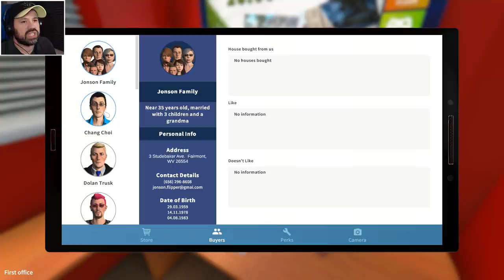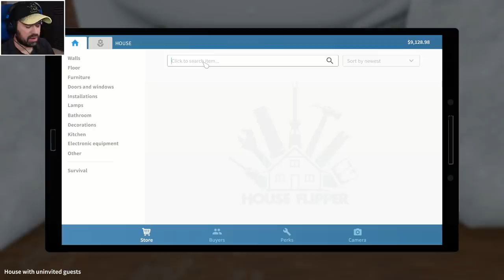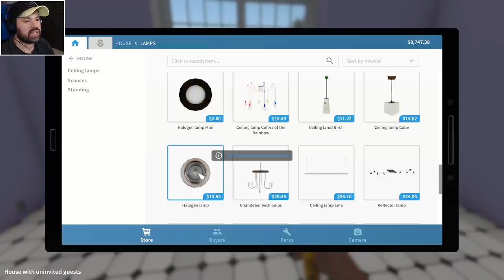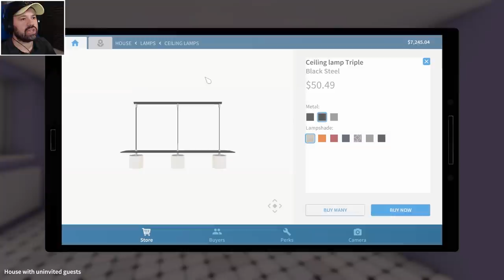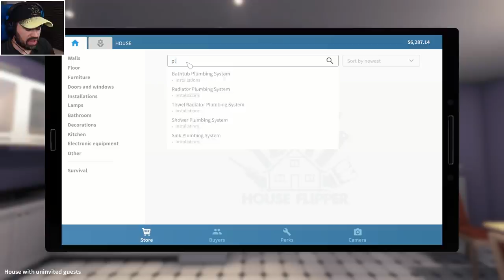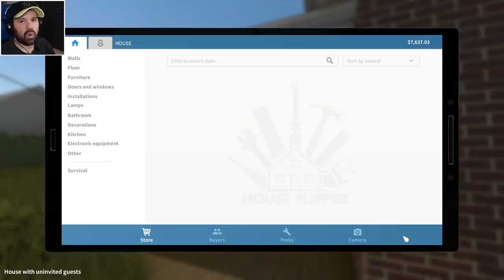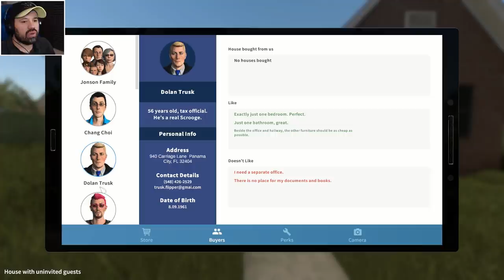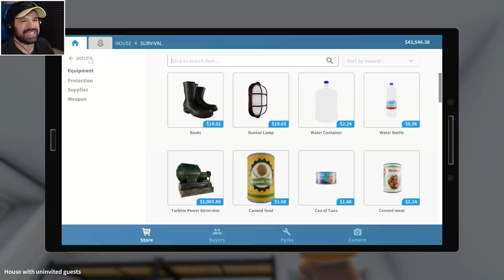I Moved Out And Sold The Office Home | House Flipper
I quit my job and started fixing houses to become the richest house flipper in town.

Game Features

REPAIR MECHANICS

What you’ve got at your disposal is a set of tools and parts. Use them to hammer, drill, nail and screw things together, and do whatever is necessary to fit, fix or clean up stuff.

INTERIOR DESIGN

Do you love interior design and want to fill up empty rooms using your favorite style? You can buy an empty apartment and furnish it. Do you prefer things only engineers would understand? You can focus on repair and installations. Are you an expert on the "small move, big change" approach? You can buy a decent house and make it perfect by adding some style and fixing stuff.

BUDGET MANAGEMENT

The ultimate goal of the house flipping business is profit. Are you a risk taker? Do you like to invest? Estimate profit and find the best risk/reward ratio for you.

PROGRESS

The house flipping business is very challenging. Improve and hone your skills. Get better tools. Deploy new mechanisms and earn cash so you can to increase investment and speed up progress.

Have fun!